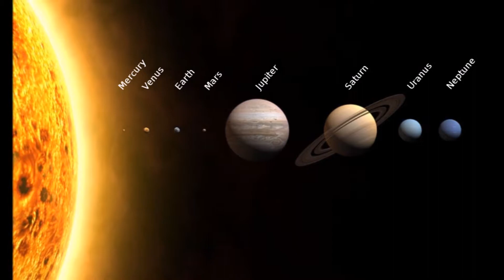Gaint planet பற்றி தெரியுமா?